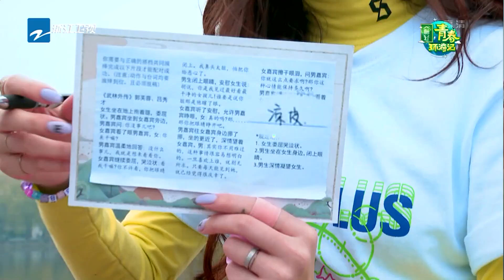【游戏cut】魏大勋旁观啃狗粮 为找“娘子”历经艰难突现台湾腔《青春环游记》第3期 花絮 20190518 [浙江卫视官方HD]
每周六精彩上线！

《青春环游记》是浙江卫视推出的荧幕CP户外竞演真人秀，节目将于2019年二季度每周六晚在浙江卫视首播。嘉宾阵容有#王凯、吴谨言、白宇、范丞丞、魏大勋、胡先煦、林允、张新成。林允、张新成。